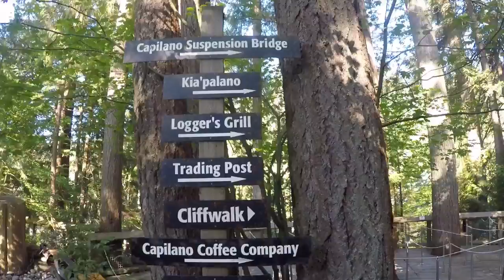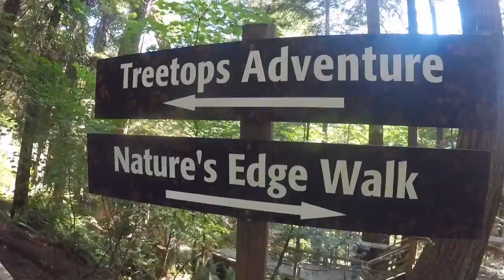CANADIAN TREE TOP ADVENTURES